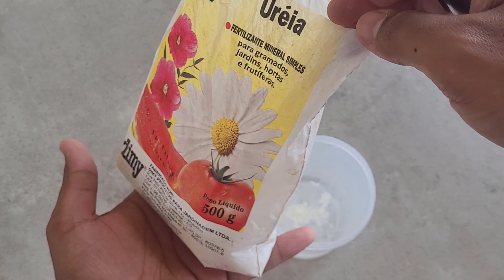Use Apenas 1 colher e suas Samambaias vão triplicar de tamanho!